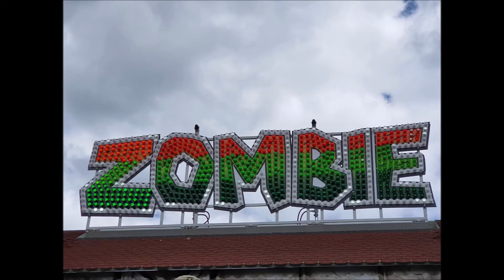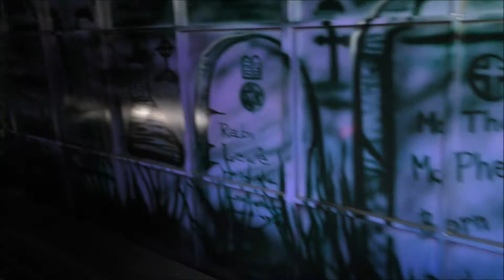Pouť v Doksech 2020 - ATRAKCE ZOMBIE / ATTRACTION ZOMBIE OFF-RIDE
Atrakce ZOMBIE  2020 na Pouťi v Doksech  kde se zároveň konala pouť v Doksech . Jízda pro jednu osobu 50 Kč (50 CZK). Natáčeno v sobotu  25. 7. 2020. Provozovatel Venuše Novotná. Lunapark Novotný